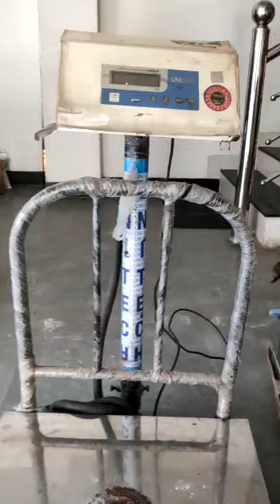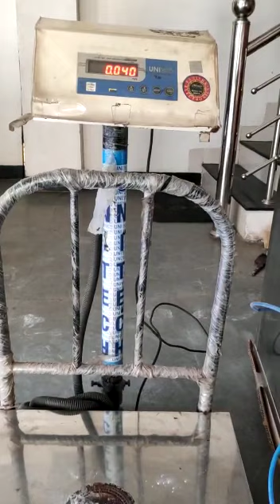Powder Filling Machine 5g-100g |Automatic Powder Pouch Packing Machine | Powder Filler Machine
Inquiry Call & What'sapp :  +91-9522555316 , 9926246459

automatic ffs  powder filling and packing machine are specially made for filling dusty or non free flow powders like spices ,flour ,herbal powders & other types of dusty powders this machine is made for packing 5 to 100g of powder  with complete filling packing and this machine also have feature to batch code on rolls .